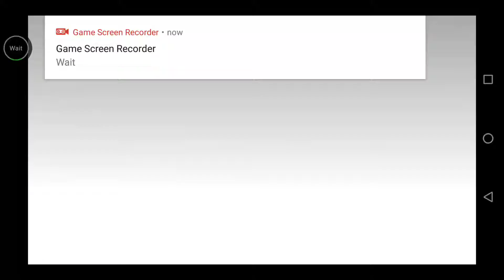Memoria Freese - Wallenstein Valentine Levels 10 - 12 - Episode 281